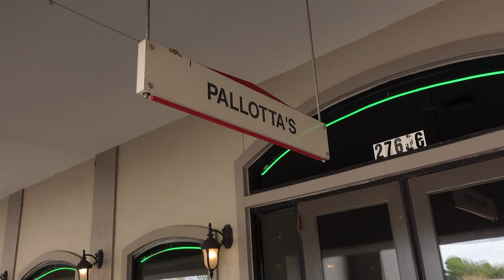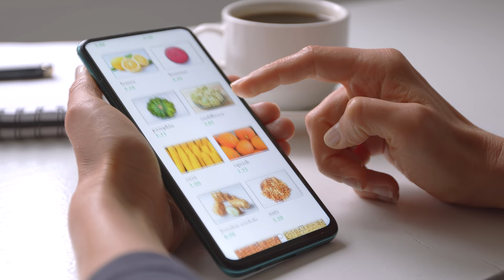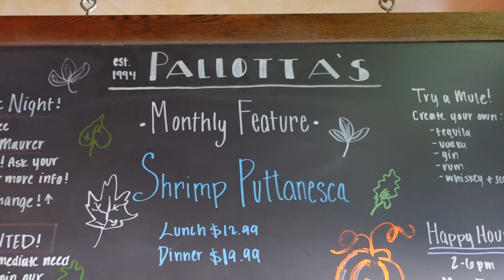Best Restaurants In Texas - Pallotta's Italian Grill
Texas is big and our restaurants are so diverse in nature! Today we head up to The Woodlands and check out a great Italian restaurant that combines both the best of Italian with a little Mexcian flair. How about Pasta with a little cayenne pepper and spiced-up sausage to kick things up a notch. Well, that is what you will get when you head up to Pallottas's Italian Grill. Truly is a hidden gem and consistently serves some of the best food in Texas!